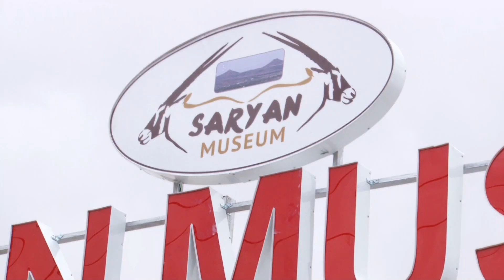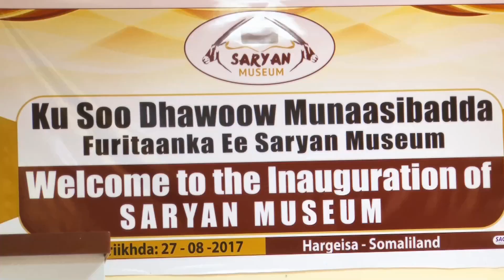Wasiir Samsam Oo Ka Hadashay Furitaanka Saryan Museum oo maanta xadhiga laga jaray